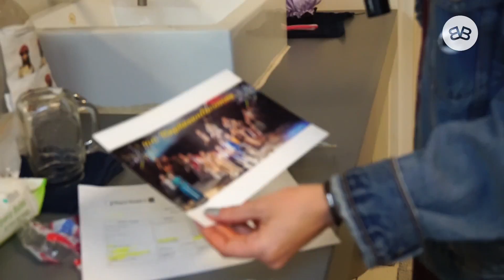DAI LIPAROTI | ¡TOUR BACKSTAGE LesMisérablesMéxico !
Acompaña a la actriz Dai Liparoti, quien da vida a Eponine en el musical de musicales, LesMisérablesMéxico, puesta en escena que se encuentra en el Teatro Telcel de viernes a domingo.